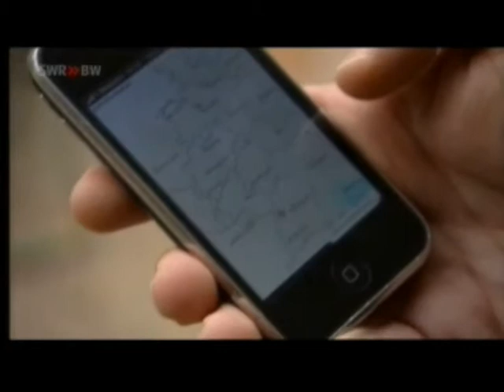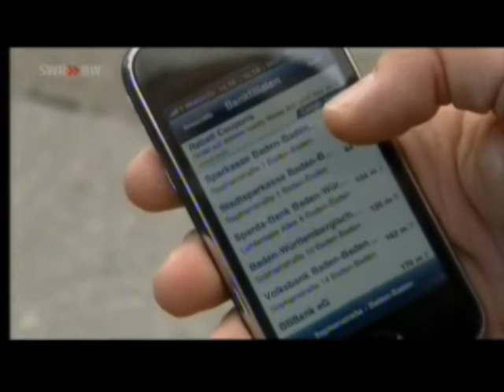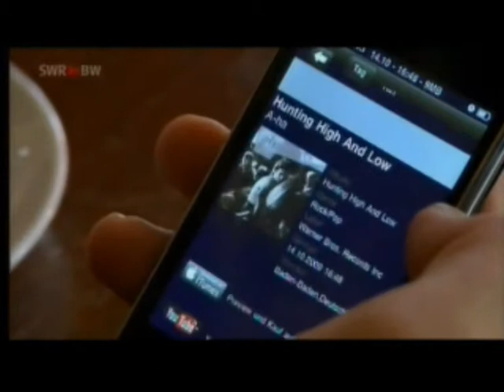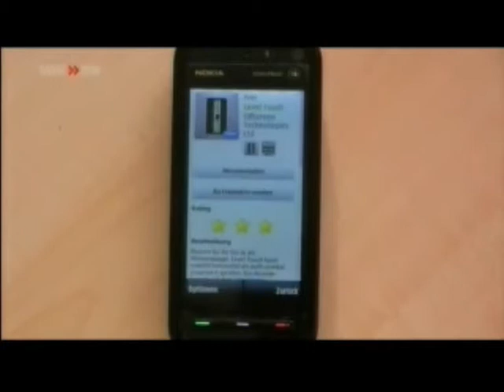Iphone für Einsteiger - Landesschau SWR-Fernsehen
Wozu brauch ich das Iphone überhaupt und warum macht es Spaß? Stefan Scheurer und Josh Kochhann erklären ein paar Basics zum Iphone. Darin auch die SWR3-Iphone-Applikation